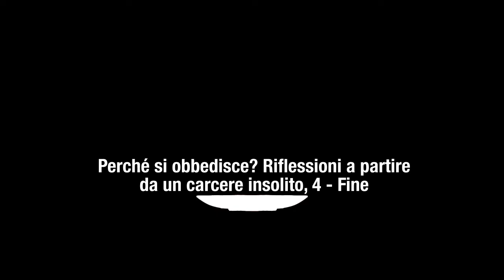PER UNA «OBBEDIENZA CRITICA»: QUANDO OBBEDIRE O MENO IN UN SISTEMA DI POTERE?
Perché si obbedisce? Riflessioni a partire da un carcere insolito – con Francesco Gallino, 4 – Fine
SESSANTANOVESIMO APPUNTAMENTO  di  C O N D I R S I, 4 – FINE

La disobbedienza non è gratis. In genere ha un costo. Anche, e forse di più, ma spesso inavvertito, è il costo dell’obbedienza, là dove l’obbedienza è l’espressione stessa della “normalità” dell’esistenza dell’individuo. In realtà, una moltitudine di individui.

È da loro che dipende l’elaborazione delle condizioni del processo vitale produttivo della società, della sua ricchezza reale, ma il cui godimento più spesso non è nelle loro possibilità – e nella crisi pandemica la cosa è risultata evidente – se non a misura di una diffusa precarietà economica e sociale della loro stessa condizione d’esistenza. Una misura che si riflette anche negli effetti psicopatologici della vita quotidiana.

È una situazione comune, che interessa la maggior parte degli individui.
Il problema è «quando». Quando è possibile uscire da una situazione di dominio? Quando è necessario organizzare una «disobbedienza collettiva», dato che non si può uscire da soli da condizioni di esistenza il cui semplice sussistere esprime la subordinazione, e la subordinazione necessaria degli individui alle loro condizioni di vita?

(4, fine)